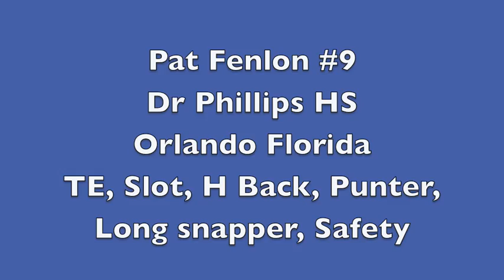Pat fenlon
Pat Fenlon Dr Phillips High School 2010